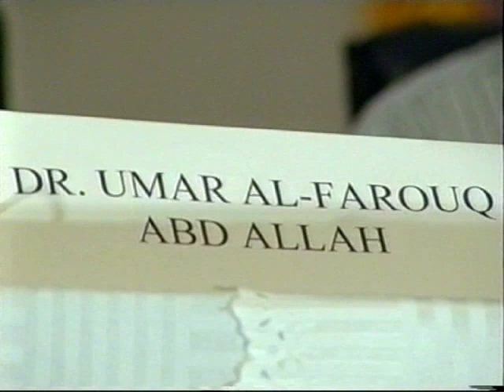Reflections on Surah Al-Quraish - Shaykh Umar Faruq Abdullah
I saw that this video was available on Qadariyya channel in viemo but as we know Viemo is no longer a platform used for watching online lectures. It is no longer watched by people a. Thus I decided that I should bring such beneficial knowledge to Youtube. So that people maybe benefit from it. I did not intend to breach Copyright or steal these videos from their original creators but for the benefit of community, I saw that reuploading this video on youtube can bring much benefit by permission of God.
And I only did so because this video is not available on Youtuube.

May God not take me accountable on this matter.